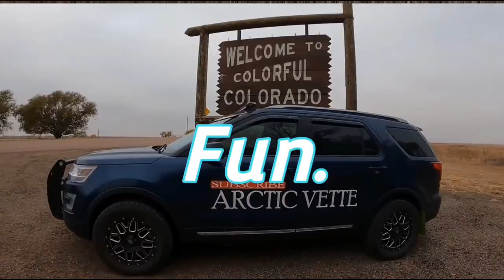It's SUPER exciting to OWN one of these BEASTS again! - Daily Vlog